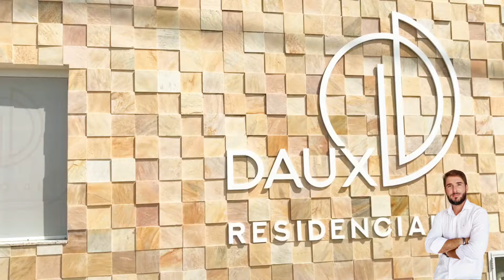DAUX RESIDENCE | PRAIA DOS INGLESES | Apto 2 Dorm Mobiliado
RESIDENCIAL DAUX
Rua Luiz Elias Daux, 1089

Excelente condomínio residencial, com ótima localização no bairro Ingleses, a 800m da praia.

Apartamentos com excelente acabamento e pronto para morar.
Possui 2 dormitórios, cozinha planejada, aquecedor a gás instalado, sala estar e jantar com ar condicionado, sacada e churrasqueira a carvão, face Oeste, banheiro social mobiliado, 01 vaga de garagem coberta, elevador, portão eletrônico, câmeras de vigilância, portas externa e internas com interfone e senha, gás central, 2 salão de festas e playground.

Valor do investimento R$ consultar
Sujeito a alterações

Agende agora mesmo sua visita: (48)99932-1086